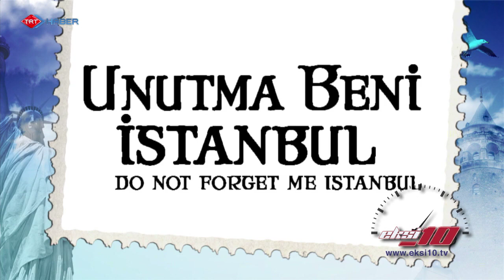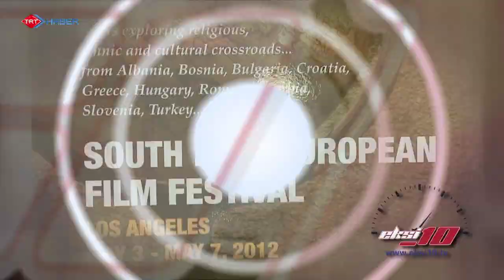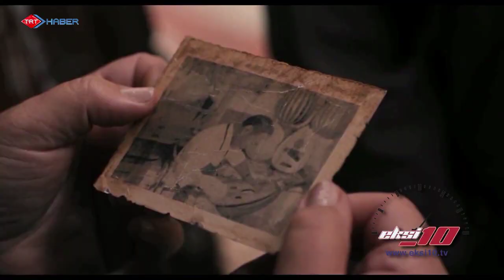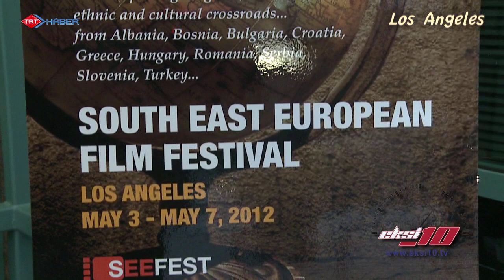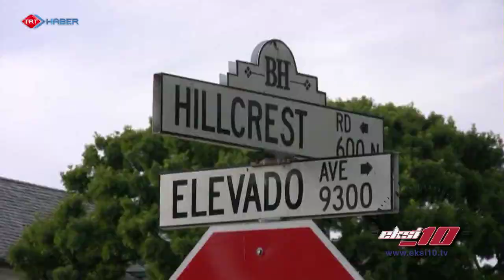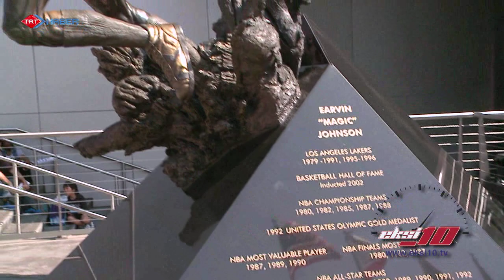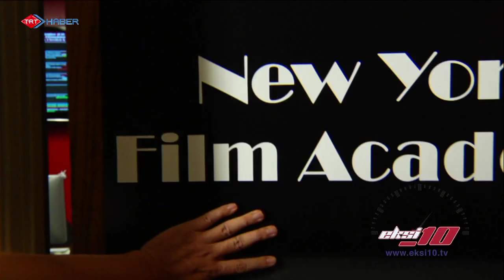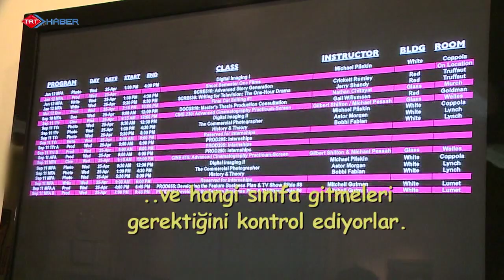Eksi10 - 41. Bölüm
- New York Film Akademisi, ismini New York'tan alsa da, dünyadaki önemli merkezlerinden birisi de sinemanin baskenti olan Holywood'da bulunuyor. Sektöre önemli yönetmenler, yazarlar ve teknik kadro kazandıran okulu, sinema muhabirimiz Kurt geziyor.

- Güneydoğu Avrupa Film Festivali, Los Angeles'ta 7 yıldır düzenli  olarak yapılan, Amerikalı seyirciyle bölge filmlerini buluşturan önemli bir film festivali. Geçtiğimiz haftalarda düzenlenen Festivalde, yarışmalı bölümlerde Türk filmleri de vardı. Türkiye'den konuk olan yönetmen Hüseyin Karabey, Los Angeles'dan festivalde aldığı ödülü sahnede bizzat kendisi alamadan yeni filminin cekimleri nedeniyle dönmek zorunda kaldı. Fakat biz Eksi10 ekibi olarak Hüseyin Karabey'le keyifli bir sinema sohbeti gerçekleştirdik.

- Gezi ve etkinlik uzmanı Aykut, Cinco de Mayo kutlamalarından sonra soluğu Los Angeles şehir merkezinde aldı. Aykut'un gözünden şehir, normal olarak daha farklı gözükecek. Aykut ve Los Angeles (Downtown) sizlerle...

- Dünyanın en özel insanları  annelerimiz Mayıs ayı icinde özel günleri ile ayrıca onure ediliyorlar bildiginiz gibi.. Los Angelesta bir anneler günü nasıl geçiyor hep birlikte izleyelim.